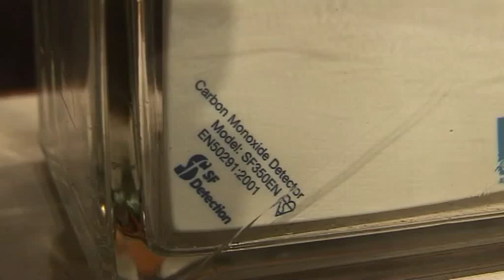It's a Gas 14 - Carbon Dioxide and Carbon Monoxide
Showing how dangerous carbon monoxide gas is formed.

From the Peter Wothers lecture series - It's a Gas